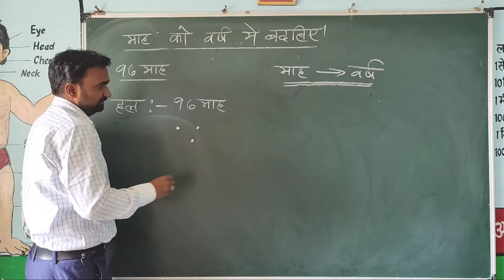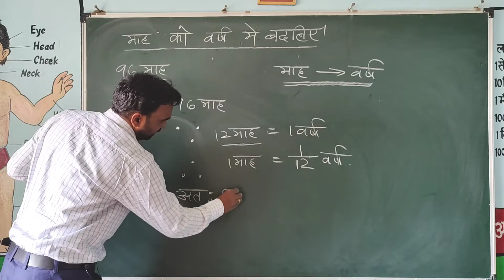mah ko varsh me kaise badle? || माह को वर्ष में कैसे बदलें || math guru shrikant